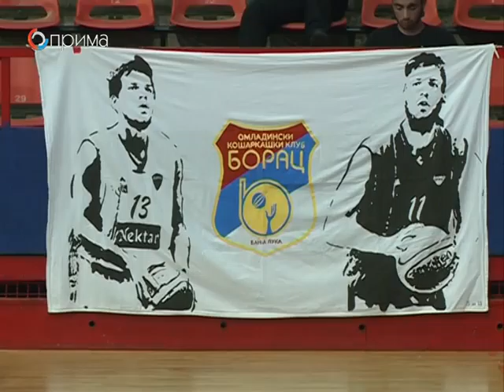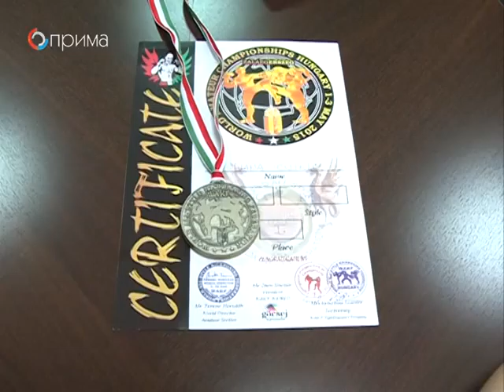PLAY GAME 14 emisija 11. 05. 2015.